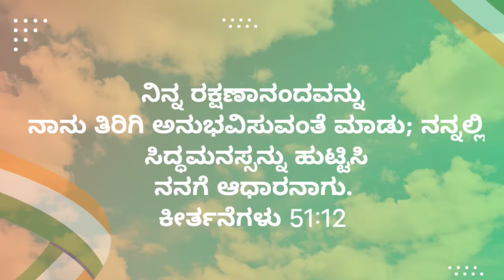🌄ಉದಯಕಾಲದ ವಾಕ್ಯ || Psalms 51:12 || August 05 || Bro Robin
prayer helpline
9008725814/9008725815